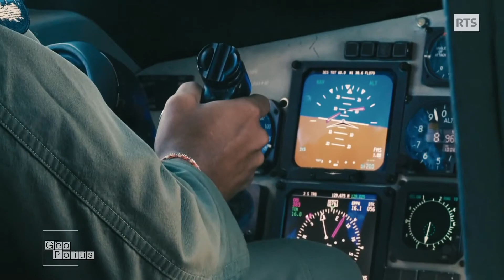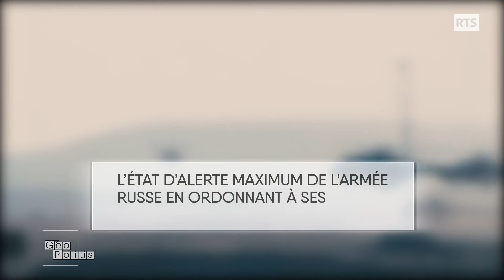Kaliningrad, 3e Guerre mondiale